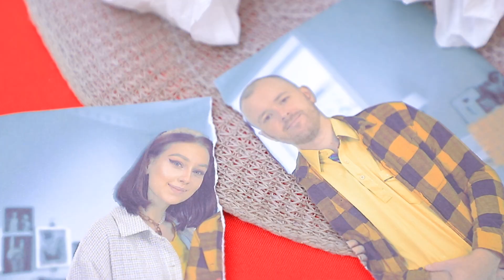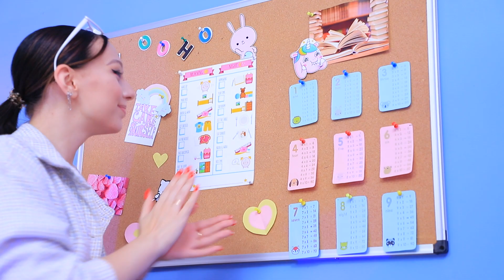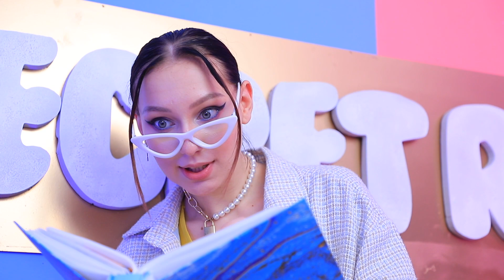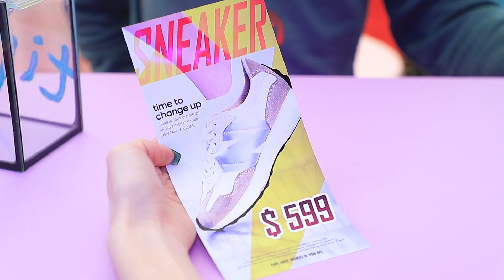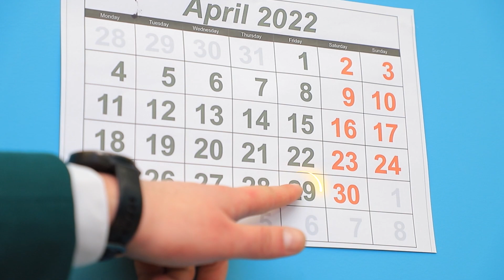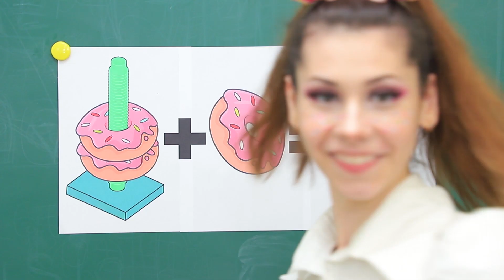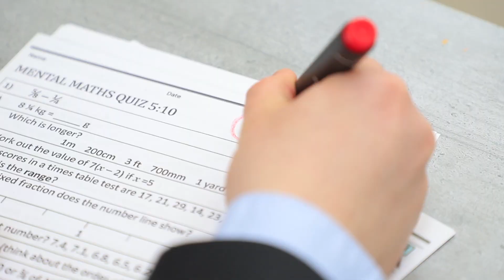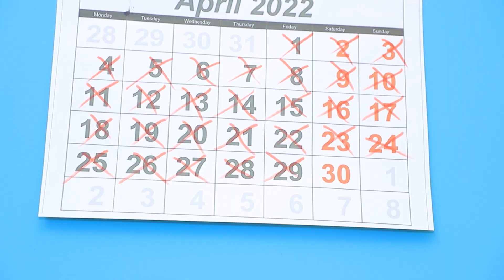Мама против мачехи! Строим двухэтажную кровать в секретной комнате!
После развода родителей Пайпер надо выбрать с кем она будет жить. Мачеха пытается её всячески подкупить, дарит ей классные подарки. Как думаешь, с кем останется жить Пайпер?